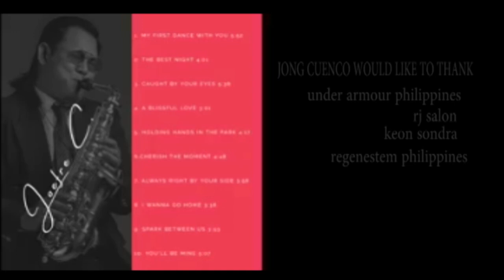PLAYING SAX WISELY || LETS TALK ABOUT SAX EP. 18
Cebuano saxophone player Jeofre Capangpangan shares with us his humble beginnings and his achievements in playing the sax.

Let’s connect:

Facebook page — JONG CUENCO